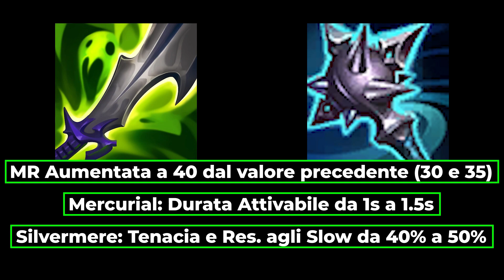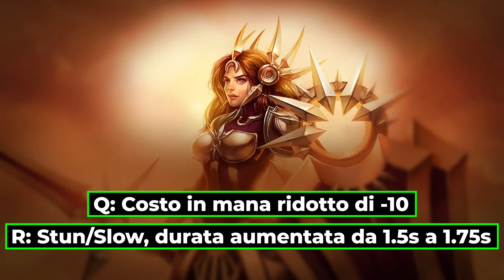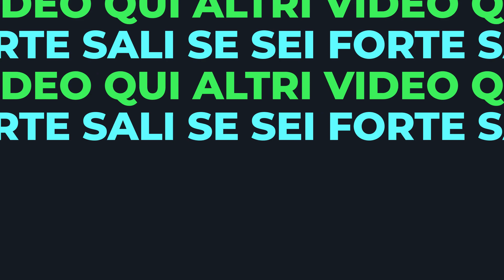PATCH VELOCI 12.15